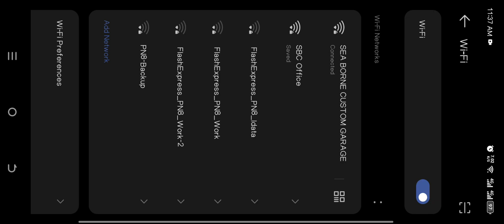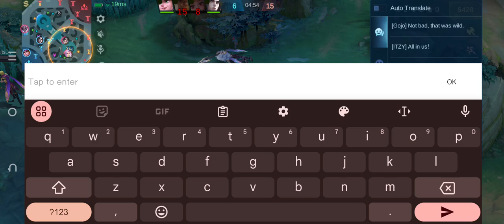Alpha x Alucard at XP lane 😁